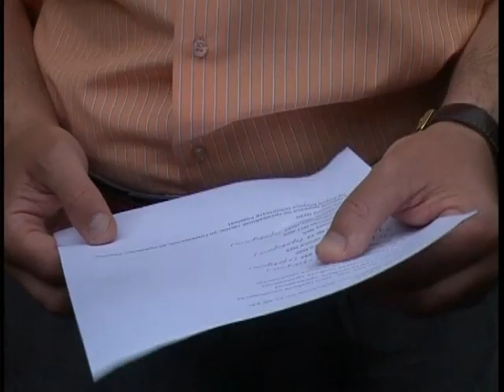Днепропетровск - город падающих деревьев